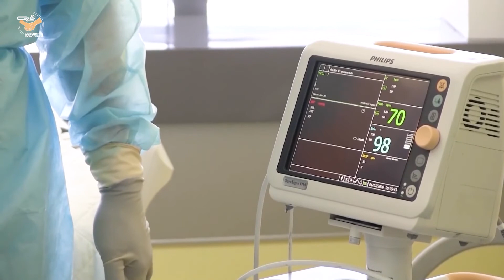У 97% пациентов с тяжелой формой COVID-19 не было прививки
На Ямале проанализировали данные по заболеваемости коронавирусом.